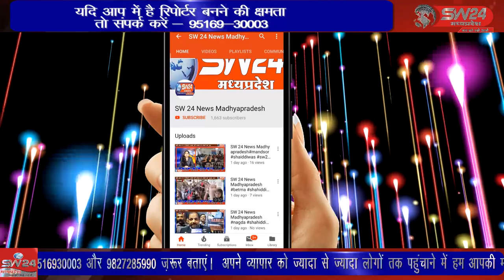SW 24 News Madhyapradesh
सरपंच संघ ने कसरावद जनपद में पुनः पंचायतों का प्रभार देने के लिए मुख्यमंत्री के नाम कसरावद सीईओ को ज्ञापन दिया। कसरावद से अकील खान की रिपोर्ट